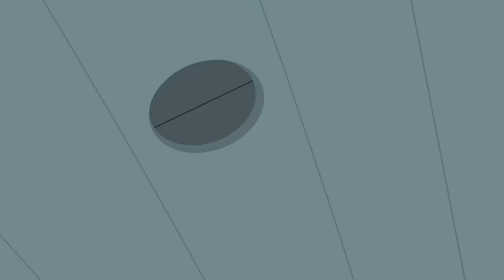Rollerskating Chip | Chip & Potato | Watch More on Netflix | WildBrain Zoo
Mr. and Mrs. Dazzle give Chip a pair of rollerskates, and she wants to go rollerskating right away! But learning a new skill is hard—it takes practice and perseverance, and she could fall and hurt herself. A helping paw from Chip’s new neighbour Nico might just be the boost she needs!

Chip Goes Rollerskating | Chip & Potato